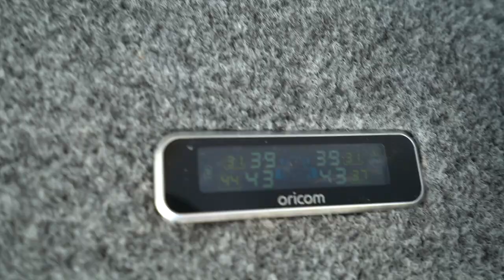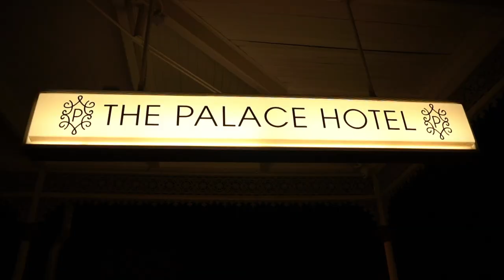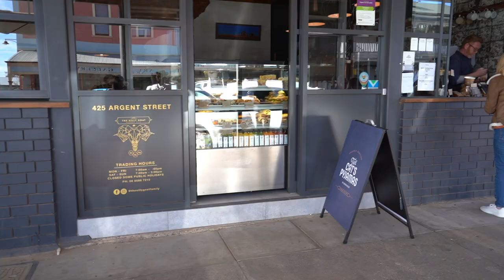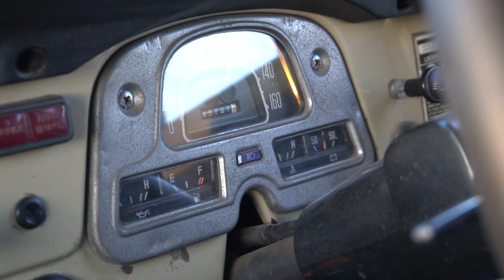Exploring Australia Post-Lockdown: Our First Overlanding Trip & Camp Cooking Show - Ep19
Join us in this weeks episode as we start the long drive from Tumut, NSW to Parachilna, SA in Elsie now that she is finally restored. We tippy toe our way through NSW, making sure we don't cross into Victoria and then make it into SA where we then have to self isolate and quarantine for 14 days due to border restrictions.

Our drive takes us on the Silver City Highway and before we know it we are back in the FlindersRanges

We also give you an insight into our next plans now that we have caught up on our content. We also treat you to a Matts Camp Cooking Show and a huge thank you to Camp Fire Australia for supplying us with their gear for this cooking show.

Matt & Holly